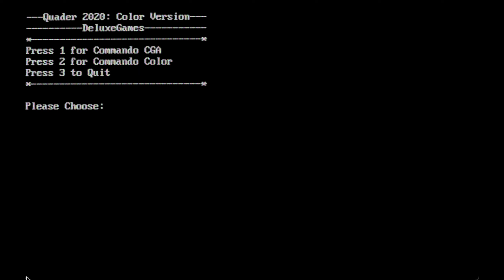Commando - 1986 - IBM PC / DOSBOX